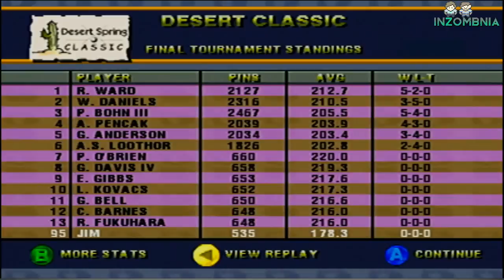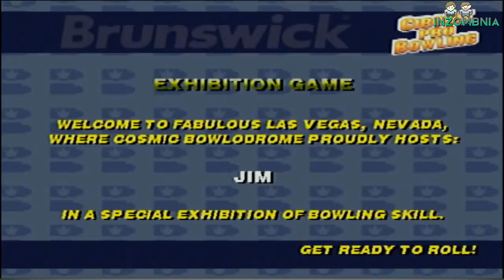Nintendo64 - Brunswick Pro Bowling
Joey, Emily and Sean playing Nintendo 64 games.